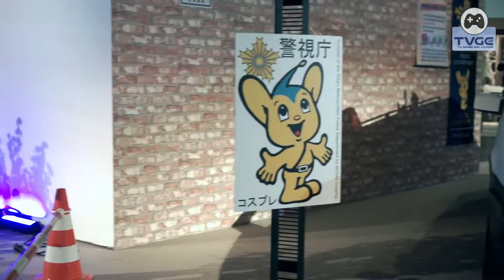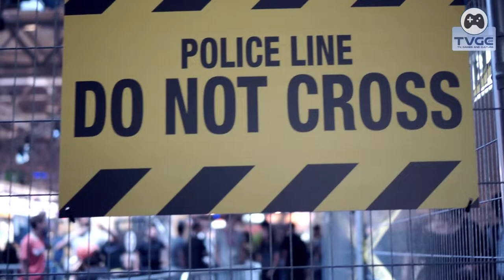GAMESCOM 2018 COLOGNE KÖLN | PROMO-VIDEO TVGC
Rundgang mit Highlights der Gamescom 2018 in der Kölnmesse!

Über uns:
Das Gaming-Culture-Portal TVGC (TV, Games and Culture) hat den Fokus auf tagesaktuelle Themen aus der Welt der Videospiele sowie TV, Manga-Anime und mehr.

Die Welt der Videospiele auf Konsolen, Xbox One, Xbox 360, PS4, PS3, 3DS, Wii, PC & Mobile.  In ausführlichen und plattformübergreifenden Previews, Reviews, Specials, Videos und Podcasts präsentiert euch die Redaktion die neuesten Insider-Infos aus der Branche. Wir engagieren uns ehrenamtlich für Themen wie Gaming-Inklusion von Menschen mit Behinderung und Retrospiele.